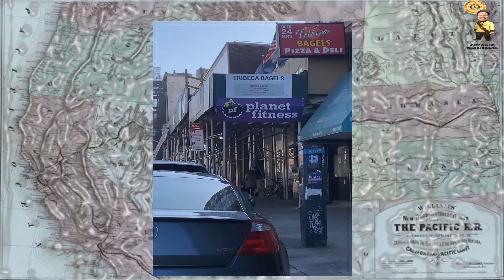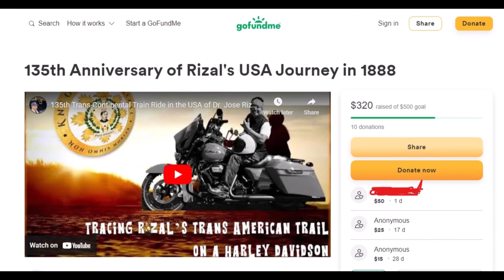DAY 2 PART 1 MAKOR TRIP NEW YORK (LAUNCHING VLOG)